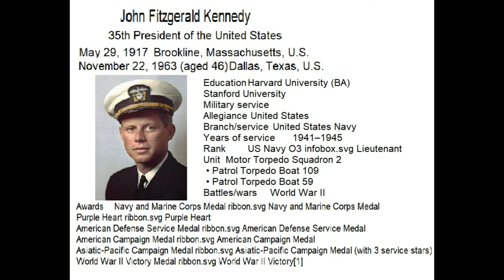JFK We could use a little inspiration from President Kennedy, so here goes MarkMannM2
We could use a little inspiration from JFK, so here goes MarkMannM2 It's true with M2 brings you the top speeches from President Kennedy. Very powerful and enlighting messages found in these words of one of the modern era's greatest leaders.